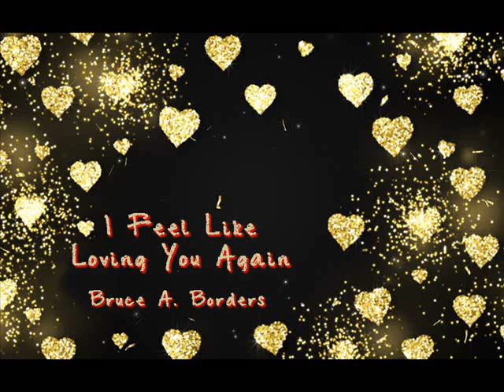I Feel Like Loving You Again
I Feel Like Loving You Again by Bruce A. Borders